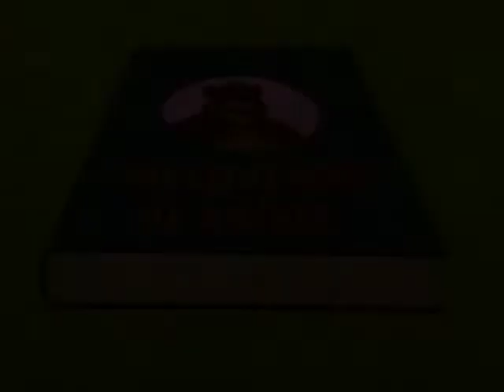Великая книга природы серия 43 – RU / GREAT BOOK OF NATURE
Этот мультфильм показывает разных животных (птиц, рыб, насекомых) в их среде обитания - будь то море, земля или небо. Умный медведь рассказывает поучительные истории большой аудитории зверюшек. В конце каждой серии зрителям предлагаются вопросы и советы, которые учат ребят понимать поведение зверей и птиц.